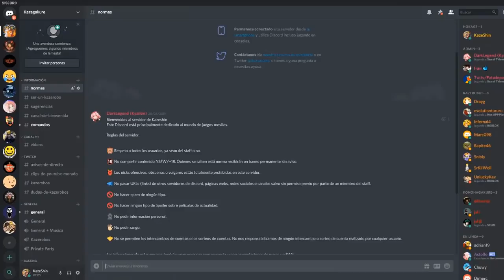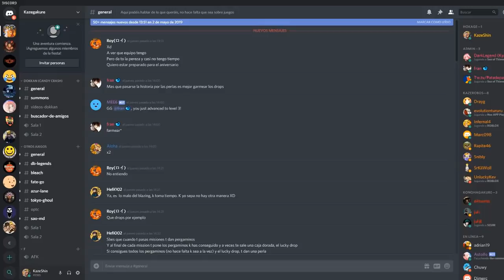ANÁLISIS DE PERSONAJES | Rock Lee KCM (The Path of Trust) - Bravery | Naruto Blazing